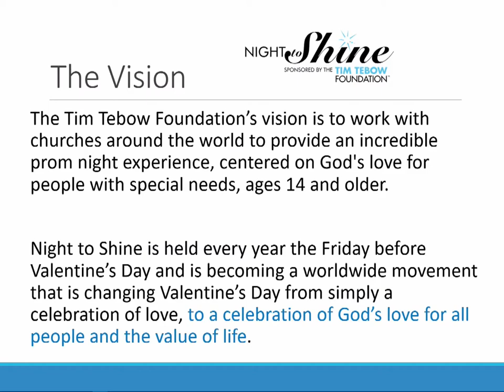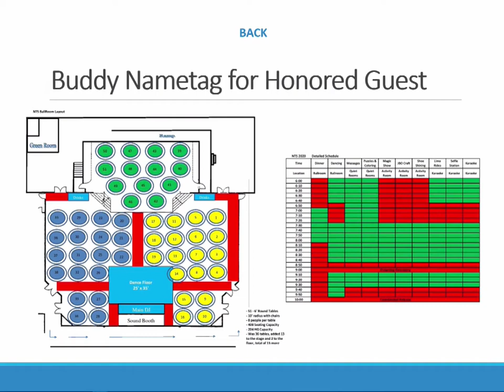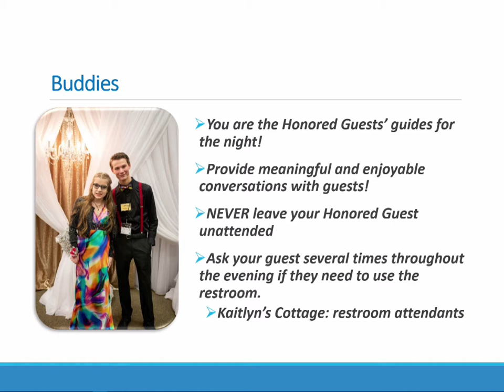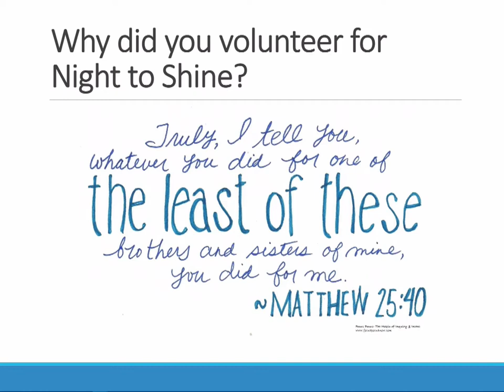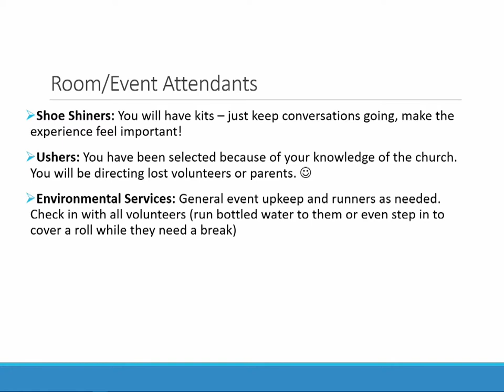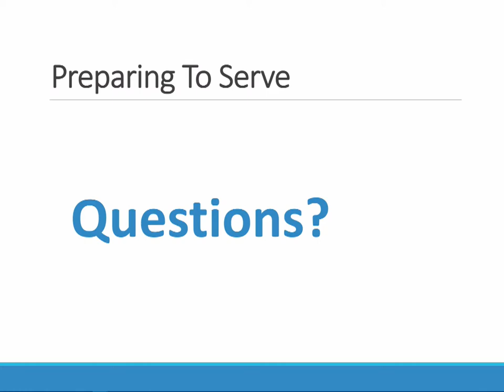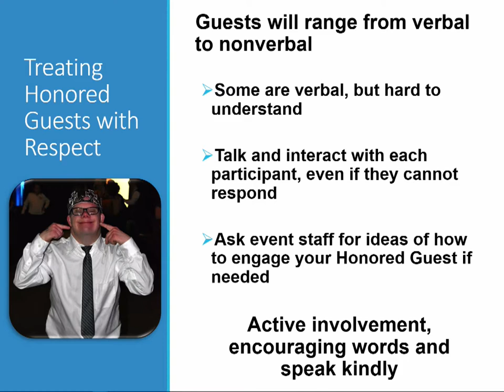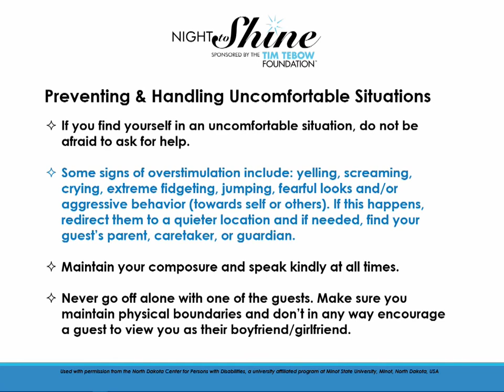Defiance Night to Shine Training 2020